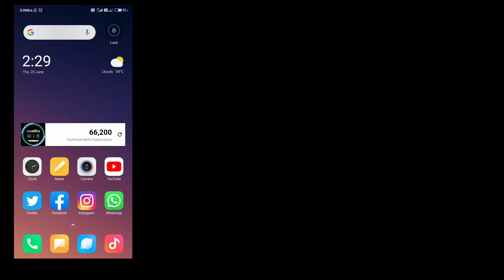How To Change Language In Flipkart हिन्दी / తెలుగు / ಕನ್ನಡ / தமிழ்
How To Change Language In Flipkart.

Apne Flipkart Application Pe Language Kaise Change Kare.

Queries Solved:
1) how to change flipkart language
2) how to set telugu language in flipkart
3) how to set tamil language in flipkart
4) how to set Kannada language in flipkart
5) flipkart ki language change karne ka tarika

1.Some images & Videos shown in this video are originally copyrighted to owner , not mine. I only use it for educational and awareness purpose .
3.The music used in this video is non copyrighted and royalty to use. But Thanks to its owner who created it.